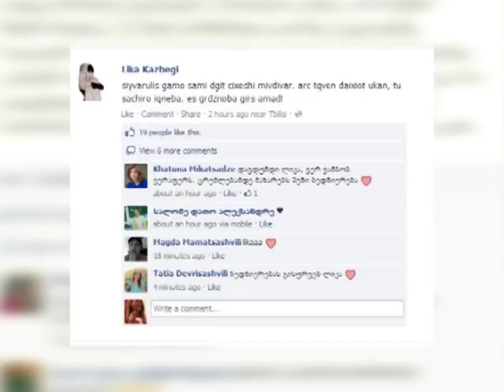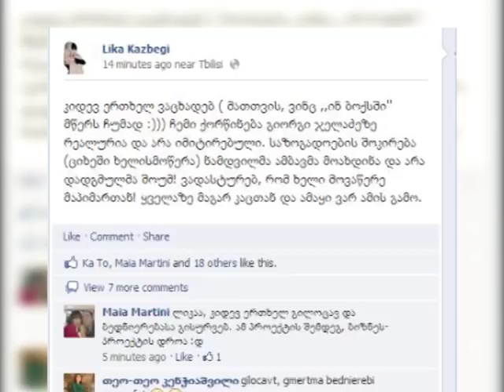ლიკა ყაზბეგი ციხეში გათხოვდა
ვინ თვლის ლიკა ყაზბეგის ქორწილებას პიარ აქციად, რატომ მალავდა სამოდელო სააგენტოს ხელმძღვანელი მომავალ მეუღლესთან ურთიერთობას და ვინაა მისი რჩეული... ლიკა ყაზბეგის და გიორგი ჯელაძის გისოსებს მიღმა ქორწილი...